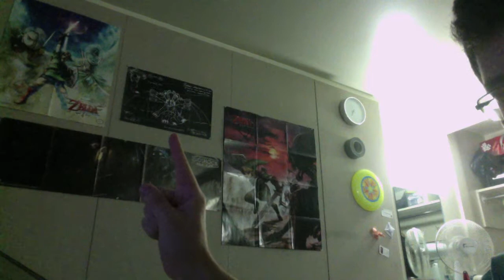Screw the Challenge! - Weekly Wednesday Wramble 10/16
In which I talk about posters and Kingdom Hearts.